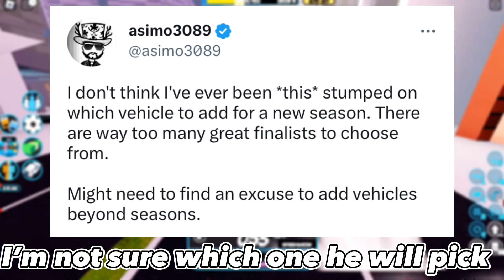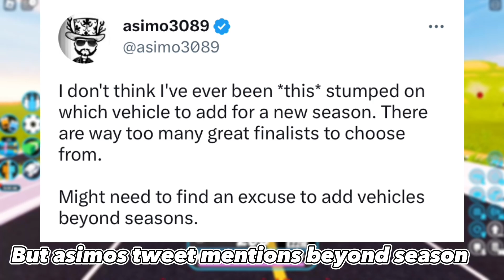Season 15 potential rewards!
Which rewards are you favorite?

The song used is
Make it worse by Ouse